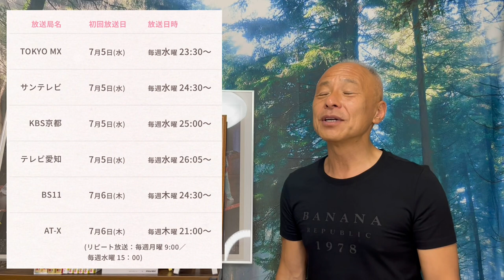『わたしの幸せな結婚』アニメ版も凄く素敵です‼︎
堀内圭三の『ほっこりカフェ』チャンネルにようこそ！
60代から人生の本物の舞台の幕が上がり、心も身体にも力が満ち、毎日愛と感謝と幸福感が溢れるような日々を過ごせるよう、毎日動画をアップしています。
最近はSnow Manの魅力にはまり、シニアスノ担としての動画も日々アップしています。

『赤き心』-五代友厚の歌-
作詞 八木孝昌
歌&作曲 堀内圭三

『利家とまつ夫婦みち』
作詞 横山方子
作曲 堀内圭三

『祇園恋物語』柳田道春

1960.5.5生まれ
1990年:NYアポロシアター『アマチュアナイトチャンピオン大会』で日本人初の入賞。
1994年:アニメ映画『ダークサイドブルース』の主題歌を歌う。
2016年〜KBS京都ラジオ『ホリー&春さんの祇園恋物語』(毎週月曜日午後8時~)
好評放送中！